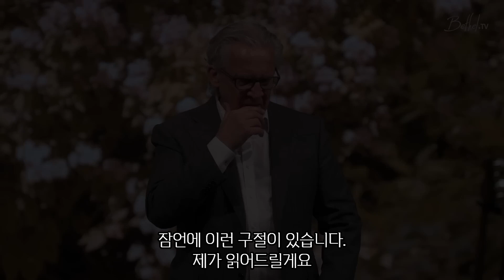빌존슨: 입술의 선포의 능력 (Some Things Just Need to Be Said Bill Johnson)